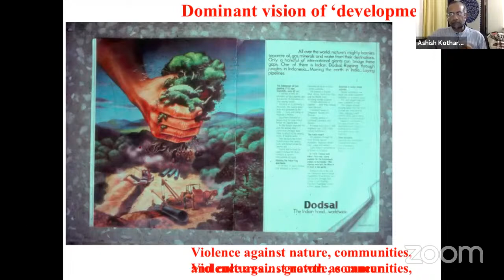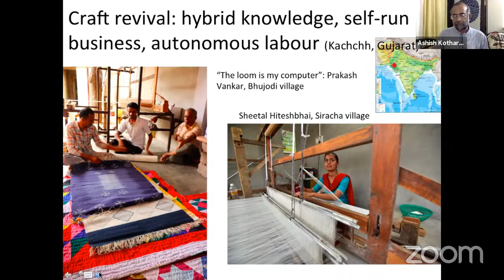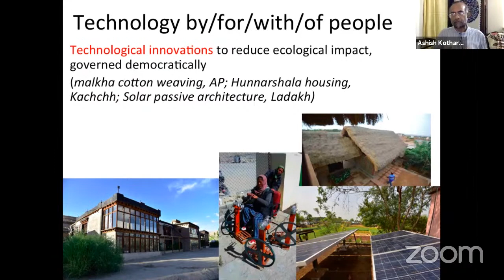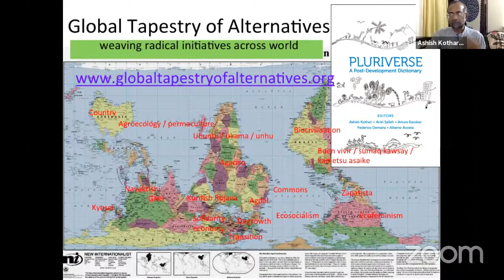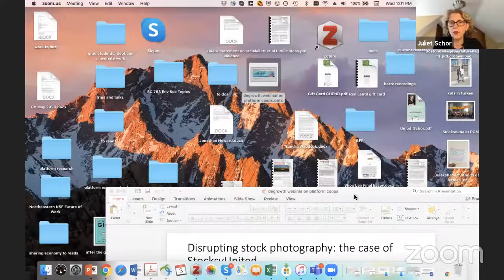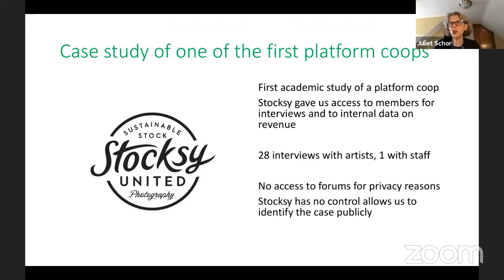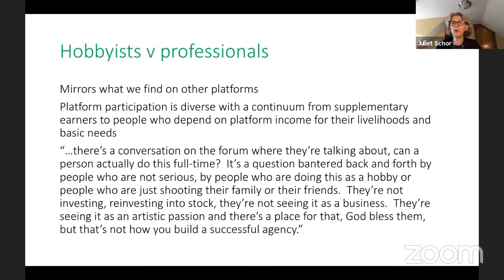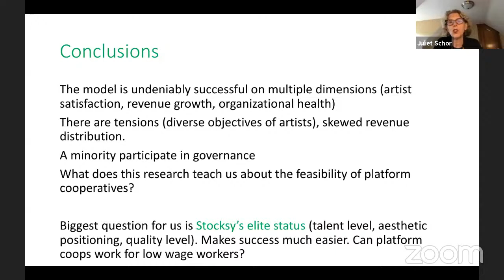Doing Business in a Degrowth Economy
The fifth of the NoBackToNormal degrowthtalks series exploring how to do business in a degrowth economy with Oli Sylvester Bradley, Ashish Kothari and Juliet Schor. In this session, we talk to our panel of practitioners and thinkers of alternative economic practices. We will discuss how across the world, post-capitalist forms of production, work and enterprise are changing the world, right now.

Oli Sylvester Bradley is a co-founder of The Open Co-op and the Open Credit Network, co-inventor of the Murmurations protocol for the cooperative economy, founder of ethical jobs site Elevator Cafe and of the campaign group Economic Rebellion. He specialises in communications and marketing strategies which encourage a more just and sustainable world. He runs The Open Co-op’s annual two-day conference in London on platform co-ops to encourage the development of open, co-operative organisations which are owned and managed by their members. From 2005 to 2011 he worked as the Marketing Manager of Solarcentury and helped initiate the UK solar feed-in tariff with the We Support Solar campaign. He currently supports SolarAid with their marketing.

Ashish Kothari is founder-member of Indian environmental group Kalpavriksh. He taught at the Indian Institute of Public Administration, coordinated India’s National Biodiversity Strategy & Action Plan process, served on Greenpeace International and India Boards, helped initiate the global ICCA Consortium. He participated in people’s movements including Narmada Bachao Andolan; helps coordinate the Vikalp Sangam and Global Tapestry of Alternatives  processes and Radical Ecological Democracy network. He has (co)authored or (co)edited many books, including Churning the Earth: Making of Global India (with Aseem Shrivastava), Alternative Futures: India Unshackled (ed., with KJ Joy), and Pluriverse: A Post-Development Dictionary (ed., with Ariel Salleh, Arturo Escobar, Federico Demaria, Alberto Acosta).

Juliet Schor is Professor of Sociology at Boston College. Schor’s research focuses on consumption, time use, and environmental sustainability. She is author of the New York Times Bestseller 'The Overworked American'. Her new book 'After the Gig: How the Sharing Economy Got Hijacked and How to Win It Back' (UC Press) will be published in September 2020. Schor is currently researching the “connected economy,” via a series of case studies of sharing platforms and their participants. She is also studying the relation between working hours, inequality and carbon emissions.

Moderators: Oliver Bream McIntosh (on screen) and Katharina Richter (off screen)
RESOURCES:
Kothari, Demaria and Acosta, 'Buen Vivir, Degrowth and Ecological Swaraj: Alternatives to Sustainable Development and the Green Economy',

Kothari, ‘Corona can’t save the planet, but we can, if we learn from ordinary people’, Interface, 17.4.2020,

Vikalp Sangam, 'Extraordinary Work of 'Ordinary People: Beyond Pandemics and Lockdowns',

Schor and Jorgenson - Is it too late for growth? and follow up in the debate